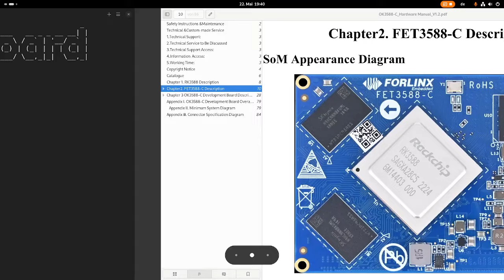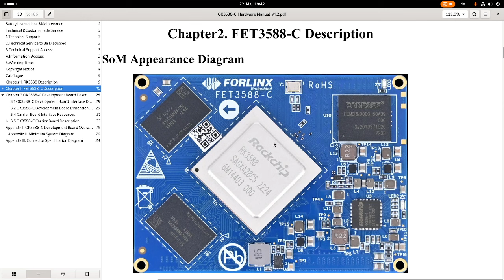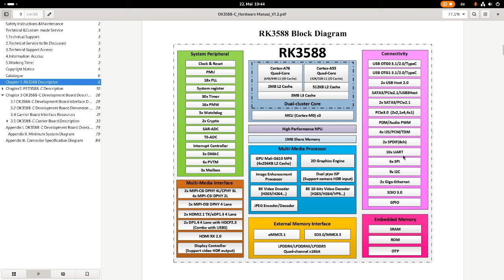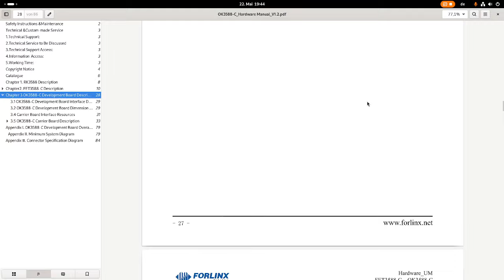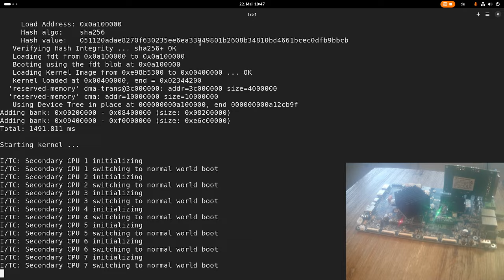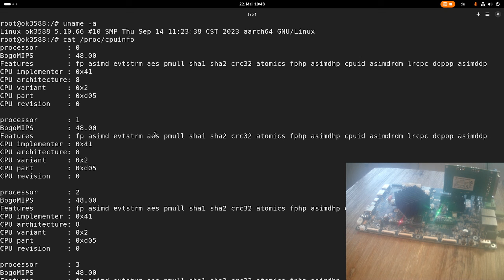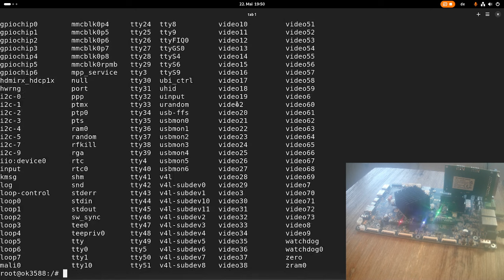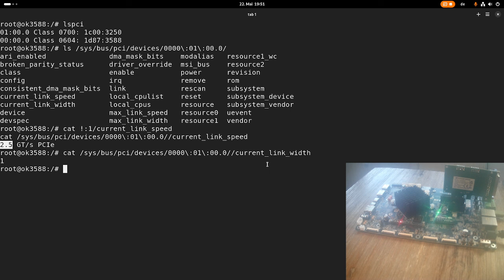Presenting the OK3588-C Development Board (featuring a Rockchip RK3588)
I got this board from Forlinx free of charge at the embedded world. Thanks! But I am not paid to do these videos. In this video I show you the OK3588-C board.